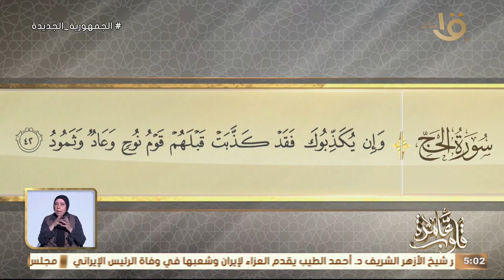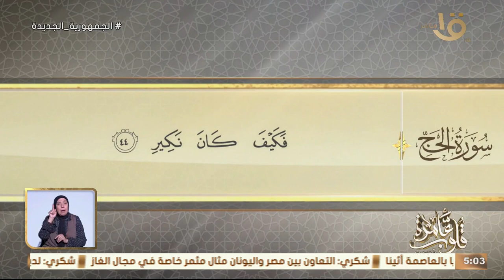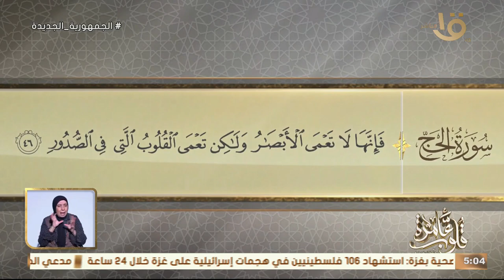التفسير الموضوعي لسورة الحج الأيات 42-46 " أمر النبي- ﷺ بحفظ السنة وتبليغها" مع د. نادية عمارة